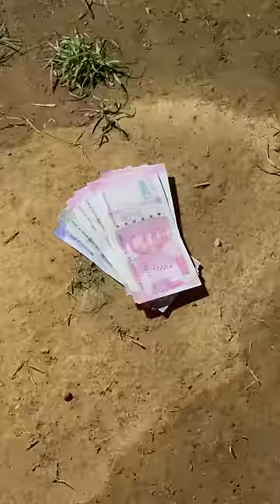Humanity Still Alive 🥺😟 Sanjoy Das Official ❤️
Best Interview 2023 😎😇 Sanjoy Das Official ❤️

Sanjoy Das Official ❤️ Best Video - Must Watch || Every Person In My Heart 💝 Keep Watching